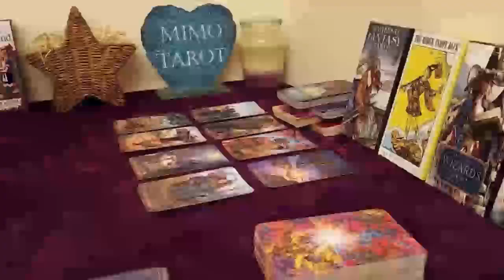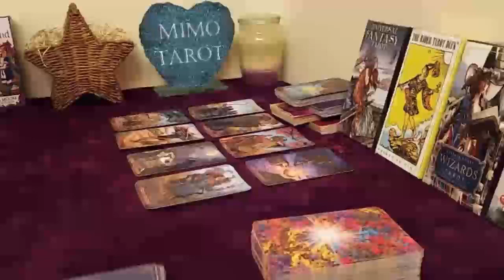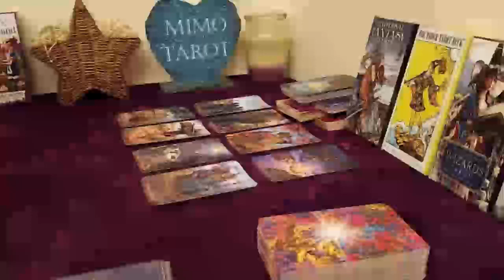Libra Tarot Love Reading You've Seperated From a Friend !!